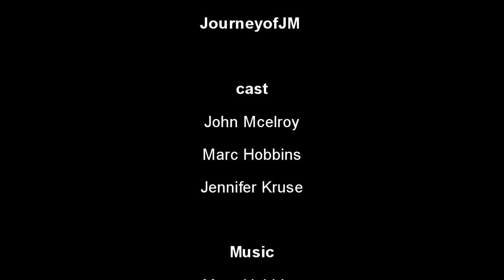daily vlog 93